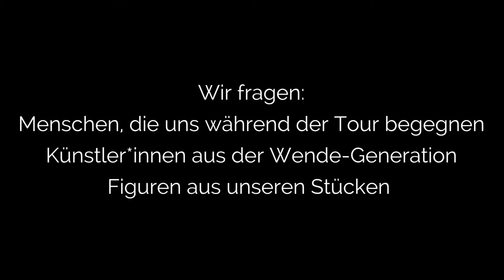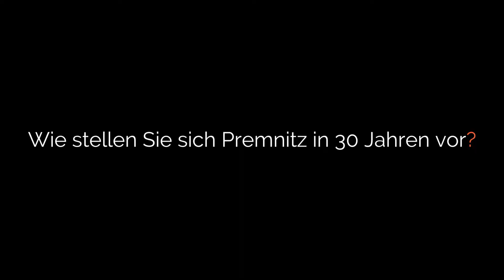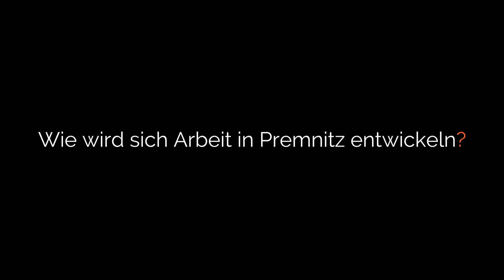30 Jahre später... und dann? Folge 13 - Jürgen Mai, 2020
„Wenn sich die Menschheit nicht außerordentlich am Riemen reißt, dann sieht es sehr trübe aus, denn momentan machen wir mehr kaputt, als wir aufbauen, sowohl in der Natur, als auch in den zwischenmenschlichen Beziehungen.“

Jürgen Mai lebt seit 61 Jahren in Premnitz und kennt die Havelstadt wie kein anderer. Als Stadtarchivar und Chronist dokumentiert er die Geschichte seiner Heimat - und beobachtet mit scharfem Blick die Entwicklungen unserer heutigen Zeit. Welche Veränderungen er seit der DDR in Premnitz wahrnimmt und wie er sich die Welt in 30 Jahren wünscht, das erfahrt ihr in unserer fast letzten Folge "30 Jahre später - und dann?".

30 Jahre später... und dann? Eine Interviewserie der Traumschüff eG.
Wie soll die Welt in 30 Jahren aussehen? Was beim Mauerfall noch umstrittene Zukunft war, ist jetzt unsere Gegenwart. Und auch heute, 30 Jahre später, stehen wir vor spürbaren Veränderungen: wir müssen mit einer Pandemie umgehen, das Klima wandelt sich, die Wirtschaft und politische Landschaft auch. Heute wie damals stehen wir vor den selben Fragen: Wie soll die Zukunft aussehen? Welche Wünsche, Träume und Visionen haben die Menschen? Wir denken unsere Theaterserie „Treue Hände“ weiter und begeben uns auf die Suche nach Antworten: In kurzen Interviews lassen wir die Figuren aus „Treue Hände“, Menschen hinter den Kulissen und Menschen, die uns begegnen, zu Wort kommen und fangen so die unterschiedlichen Perspektiven auf eine möglich Zukunft ein.

Regie & Kamera:      David Schellenschmidt
Interview:                  Nikola Schellenschmidt
Kameraassistenz:    Elisabeth Lehmann
Schnitt:                     Jannik Mioducki

Gefördert mit Mitteln des Ministeriums für Wissenschaft, Forschung und Kultur sowie des Ministeriums für Wirtschaft und Energie des Landes Brandenburg, der Bundesstiftung zur Aufarbeitung der SED Diktatur, der Kulturstiftung Havelland, des Landkreises Havelland und des Landkreises Oberhavel.